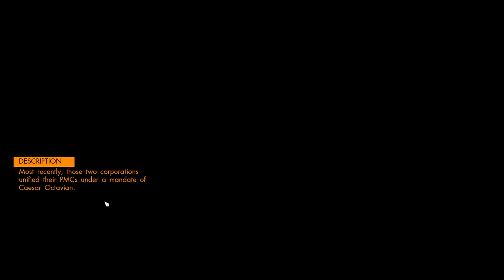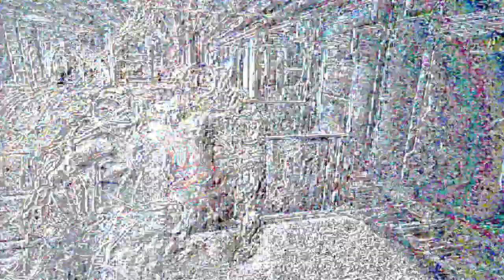Orange Cast Prolog - First impression? Shot stuff! Kill stuff! | Let's play Orange Cast Gameplay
Prologue to Orange Cast, an atmospheric adventure in a large-scale setting where Soviet and Western science fiction are combined itself. As a humanity’s elite space trooper, you take on a heroic, action-packed adventure throughout the galaxy. Welcome to Let's play Orange Cast gameplay, Orange Cast part 1. First impression, grab Your rifle marine, we got a planet to save!

About Orange Cast:
Prologue to Orange Cast, an atmospheric adventure in a large-scale setting where Soviet and Western science fiction are combined itself. As a humanity’s elite space trooper, you take on a heroic, action-packed adventure throughout the galaxy. Explore planets, protect colonies, and be the first to meet the unknown! Dive into the original story inspired by James S.A. Corey’s The Expanse series.

As humanity’s elite space trooper, you take on a heroic, action-packed adventure throughout the galaxy. Explore planets, protect colonies, and be the first to meet the unknown!

Orange Cast Features:

* Explore the Galaxy
Visit planets, discover new dimensions, survive hazard environments.

* Protect Humanity
Fast-paced and rewarding combat. Face cunning enemies, defeat menacing bosses, and arm yourself with top-notch weaponry of your choice.

The beauty of Space awaits you. The beautiful and deep soundtrack, spectacular views of Cosmos, the mystery of alien planets, and the romance of space travels.

* True Sci-Fi experience
Dialogs, cinematics, and the choice-driven story inspired by James S.A. Corey’s The Expanse series.